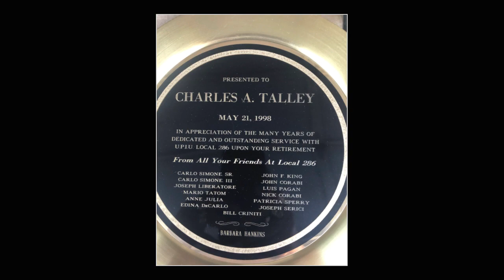In Loving Memory of Charles Allen Talley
In Loving Memory of Our Beloved
Charles Allen Talley
Sunrise:  December 16, 1931
Sunset:   October 14, 2020
Retired as International Union Representative, Local 286, Philadelphia, PA

Charles Allen Talley, the son of the late William Francis and Mary Ella Talley, was born on December 16, 1931, in Lamberton, Pennsylvania.  Charles attended New Salem Elementary School in New Salem, Pennsylvania.  When the Talley Family migrated to Philadelphia in 1945, Charles attended Sulzberger Junior High School and Overbrook High School. He graduated from Overbrook High School in 1949.

In 1950, Charles worked in a clothing factory in Philadelphia but he quit this job in 1951 in order to join and serve in the United States Navy. While in the Navy he served as a seaman and Captain’s Cook on the USS Block Island (CVE-106), which was a United States Navy Commencement Bay class escort carrier and training ship. He received an Honorable Discharge from the Navy in 1954.

Charles was baptized by Reverend Maxwell at the New Salem Baptist Church in New Salem, Pennsylvania; while in the service, Charles converted to Catholicism and was baptized in Plymouth, England and confirmed at St. Peter’s Basilica, Vatican City, Rome before Pope John Paul XXIII.

After returning home from the service in 1954, Charles obtained employment at the Hunsinger Men’s Clothing Store, in Philadelphia, Pennsylvania, giving him an early start in men’s clothing and fashion.  Throughout his life he was always the most impeccably, flawlessly and perfectly dressed man in the room.